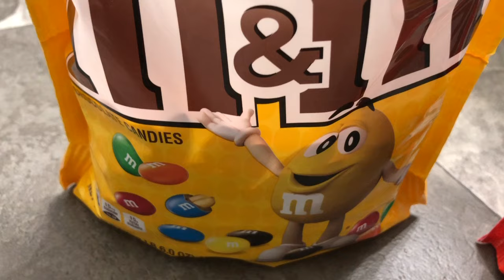Will it Flush? - Orange M&M's and Red M&M's